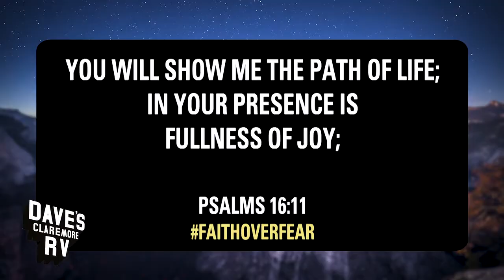Dave's RV 2020 HOPEFUL GENERIC